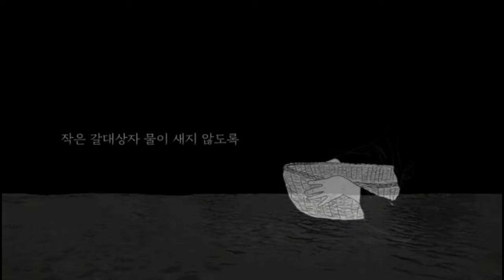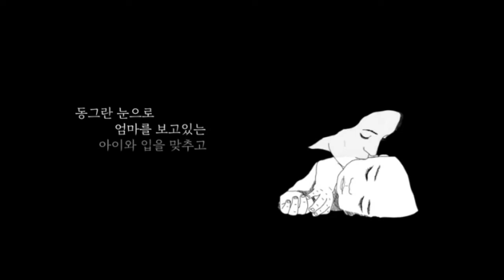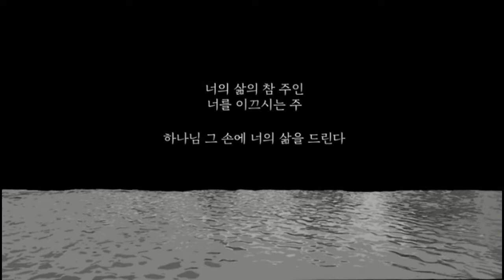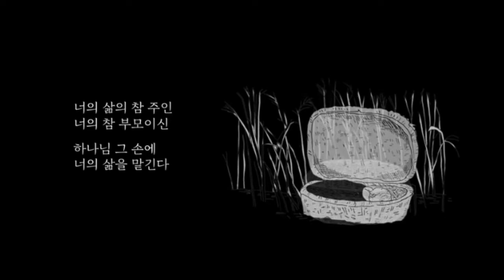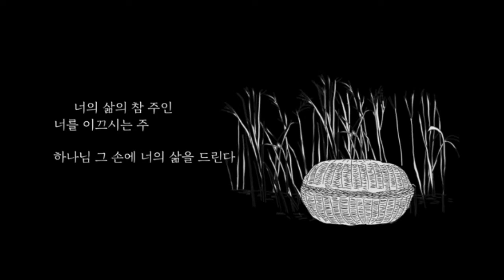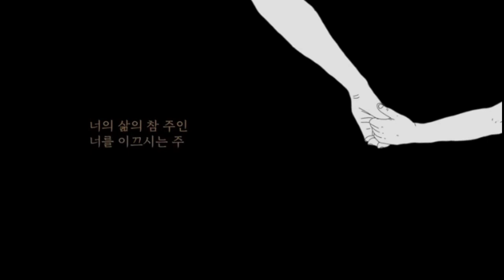모세 어머니 요게벳의 노래/ The song of Moses' mother Jochebed